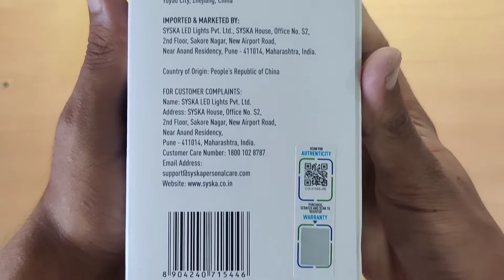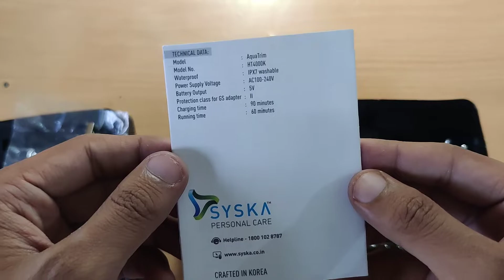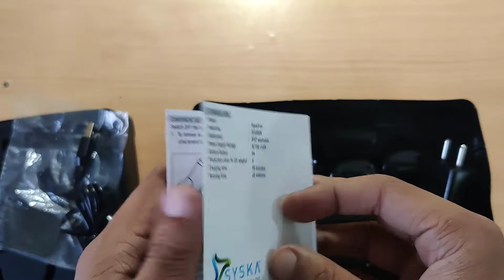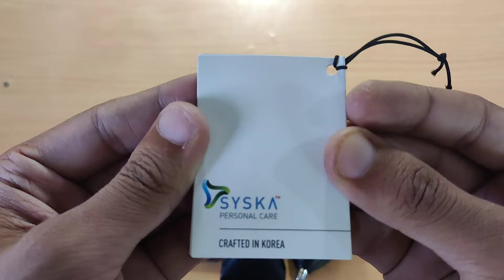Syska HT4000K AquaTrim Full Unboxing - Your Ultimate Men's Grooming Companion!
Introducing the Syska HT4000K AquaTrim Cord & Cordless Rechargeable Beard Trimmer for Men, the ultimate grooming solution! In this unboxing video, we dive deep into this versatile trimmer and shaver that offers up to 60 minutes of cordless use after just 90 minutes of rapid charging.

With a digital battery indicator and a washable body, this trimmer is designed for convenience. Its detachable self-sharpening stainless-steel head ensures easy cleaning, and it comes with a variety of multi-purpose blades for precision grooming. Choose from 9 length settings to keep your style versatile, and achieve accurate styling with 2mm precision and 16mm stubble comb settings.

Experience skin-friendly, safe, and precise trimming with the Syska HT4000K AquaTrim.